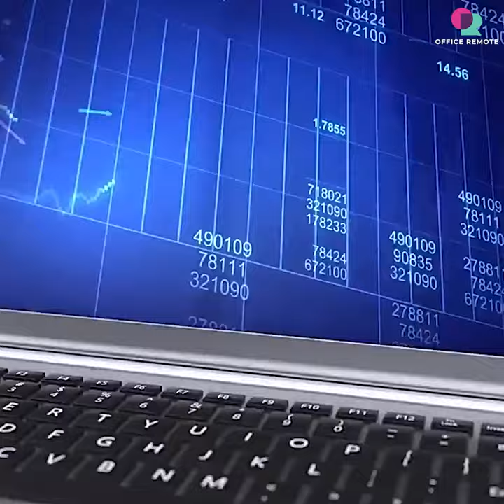Full HD Dual Portable Monitor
Make your laptop a Tri/Dual-Screen.
Ultralight | Compact | Travel Friendly
All the Office products you ever wanted in one place. Have a look around our store for the latest in laptop stands, usb docks, keyboards and more.